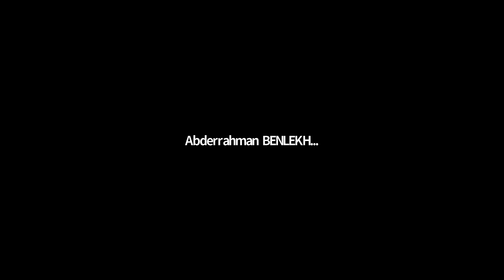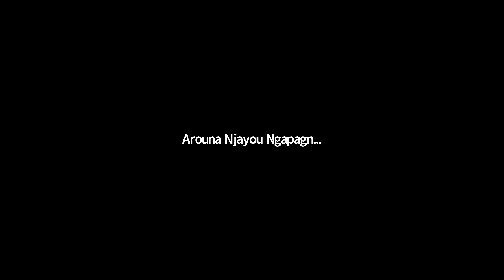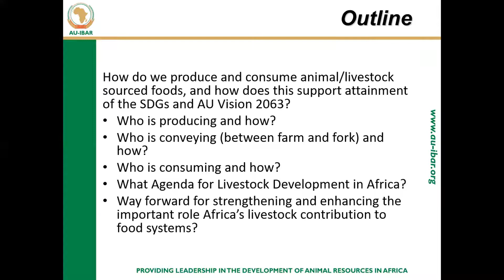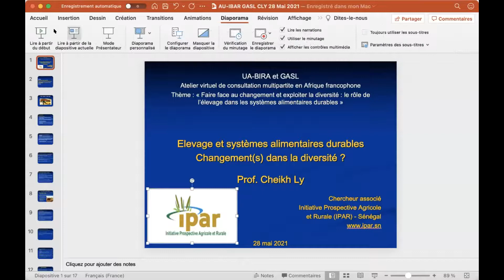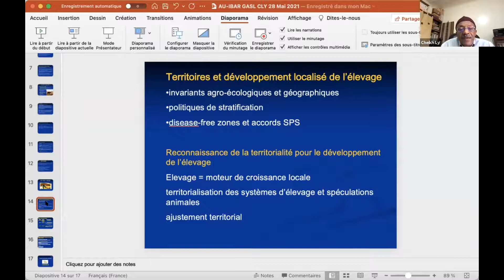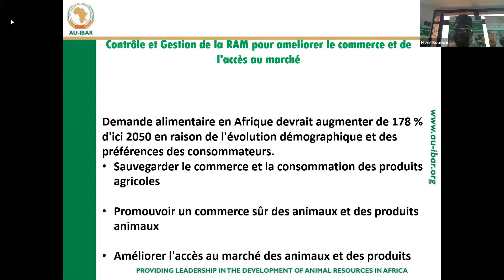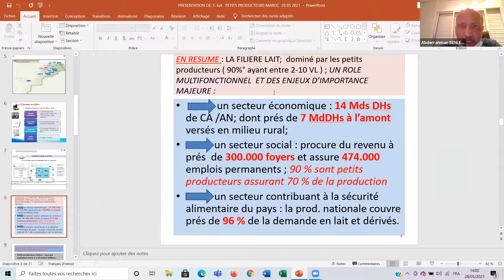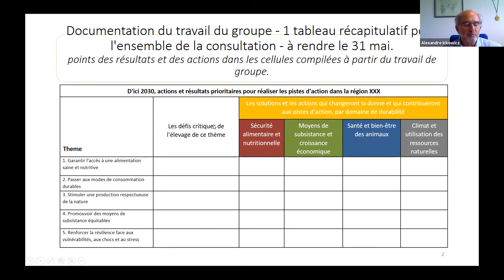GASL Regional consultation 2021: French Africa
GASL online MSP meeting 2021 - Embracing change and harnessing diversity: The roles of livestock in sustainable food systems